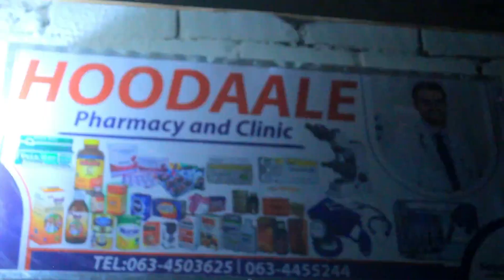Hoodaale pharmacy and Clinic